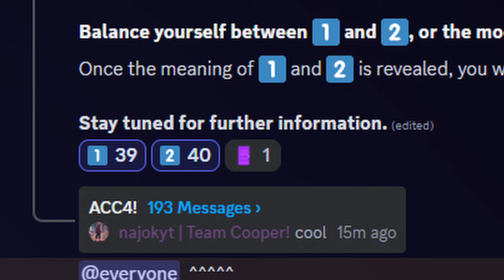Avid Community Challenge 4